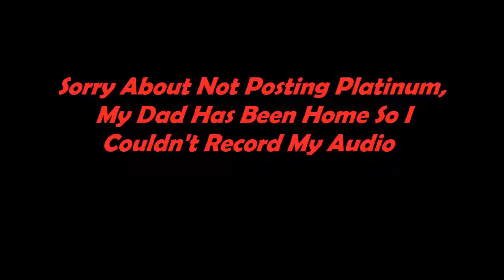Pokemon Trading Card Game Online Episode 3